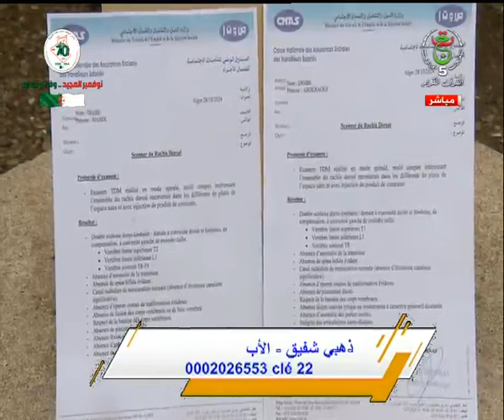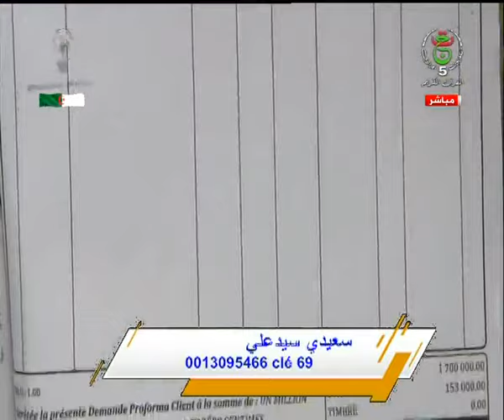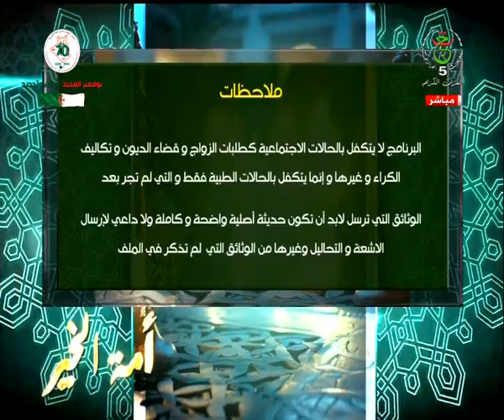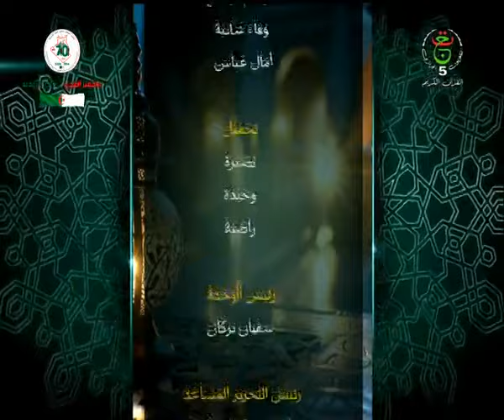أمة الخير || الخميس 07 نوفمبر2024